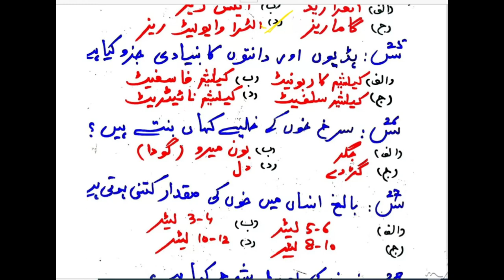General science for NTS vaccinator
practice this mock exam before real exam